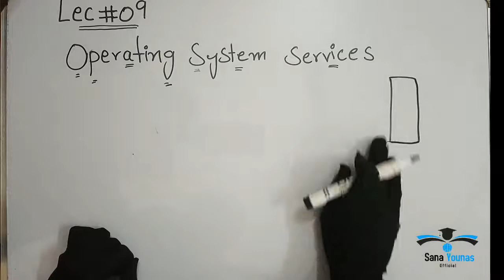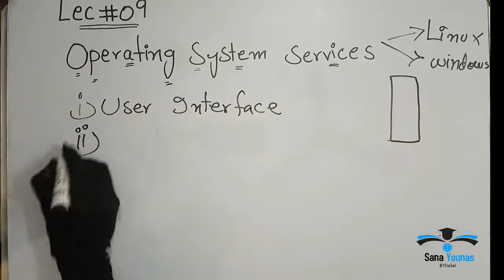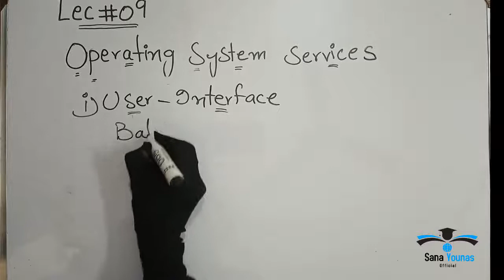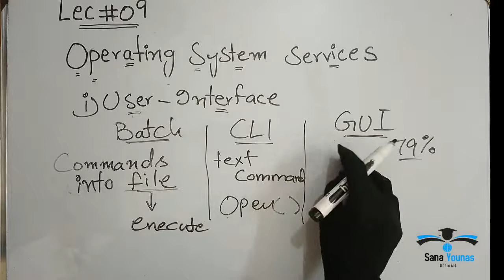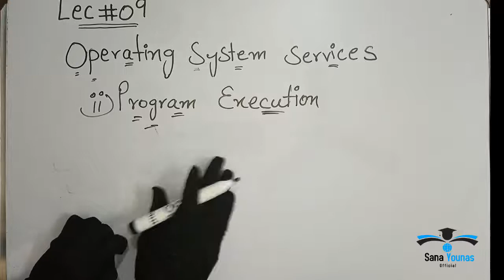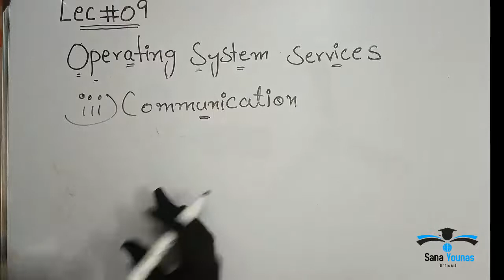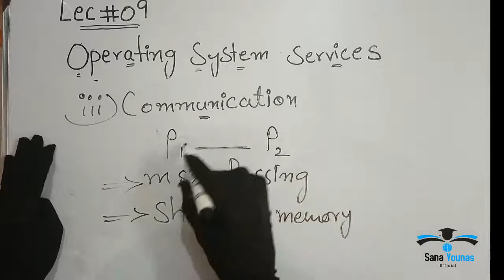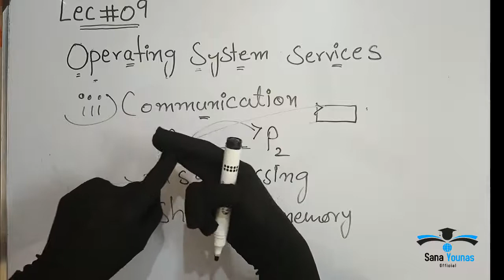Operating System Services Part#1 in Urdu Hindi | Unique Vision Academy Official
instagrm : sanayounas2